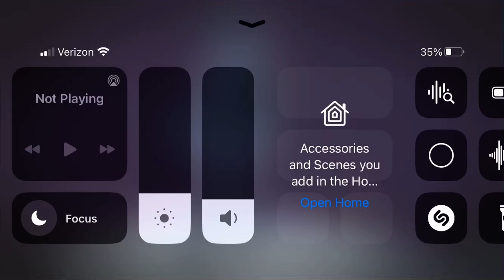the final battle math tango